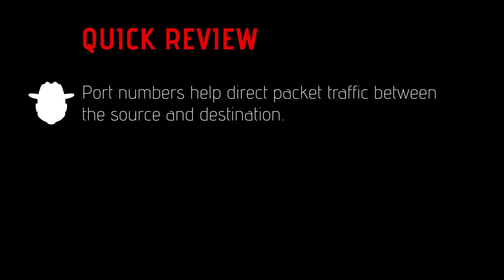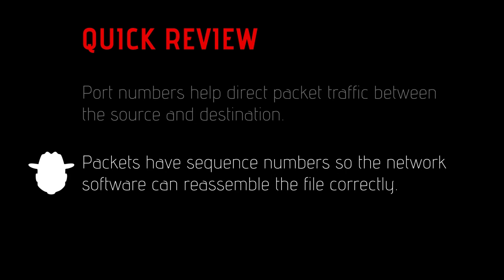CompTIA Network+ Certification [License to Tech] Ep 008: Packets and Ports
In this episode of Mike Meyers Network+ Certification video training, Mike discusses how TCP/IP networks use port numbers to keep track of multiple connections between two computers.